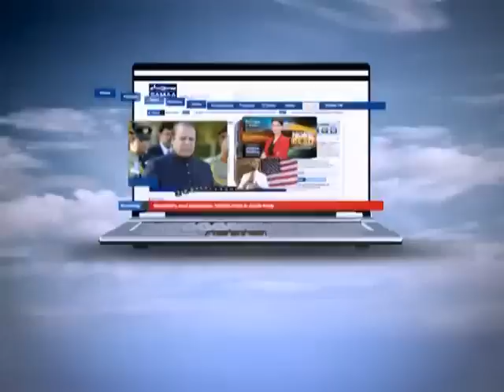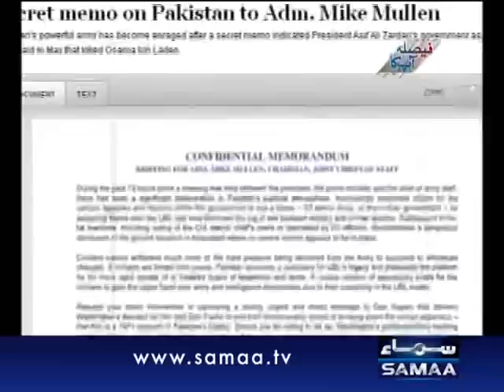Faisla Aap Ka, Dec 03, 2011 SAMAA TV 1/4